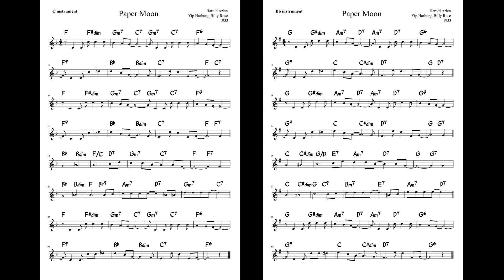Paper Moon backing track - Please subscribe!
3 Choruses in F, 140bpm, notes and chords for C & Bb instruments.